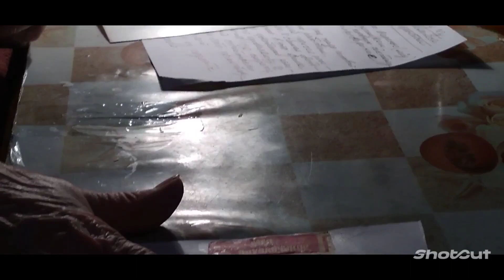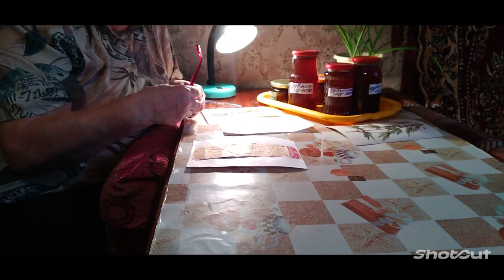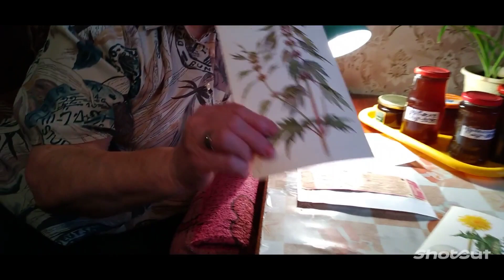Одуванчиковый Мёд! рассказывает моя МАМА - 30-летний опыт!